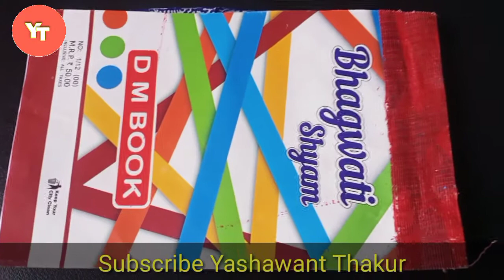How to mention labour bill/labour attendence | Fresher site engineer must watch the video | DPR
• Daily progress report kaise bharte hai

• Kya hota hai daily progress report

• Fresher civil site engineer knowledge video

• How to make daily progress report

• How to make daily progress report of construction site

• Labour attendence bill kaise bharte hai

• Labour note book kaise bharte hai

Yashawant thakur